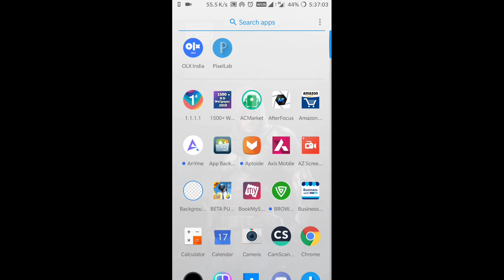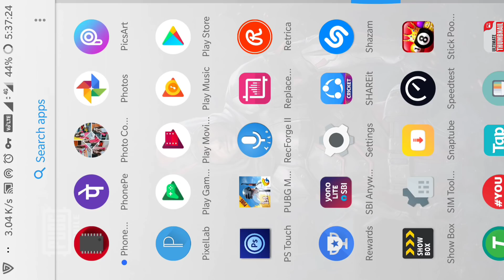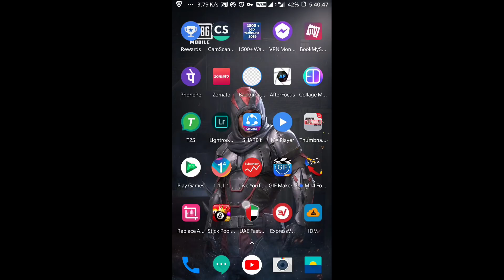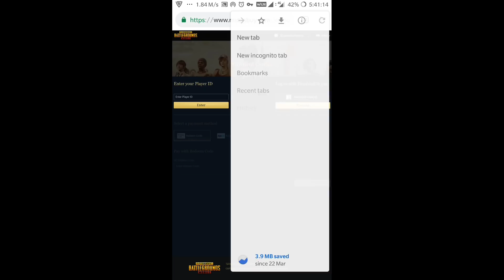Get Kar 98 skin with 20 UC only and gift to your friends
Credits to MyCyberSquad